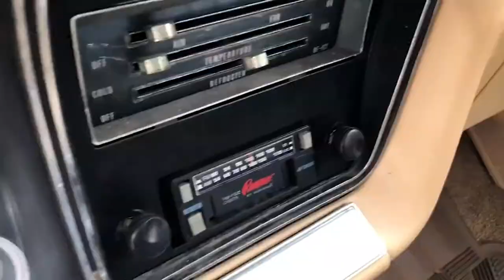MOVIES | TRAILERS | ANIMATIONS | ACTION | FILMS